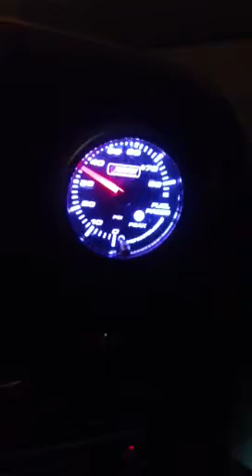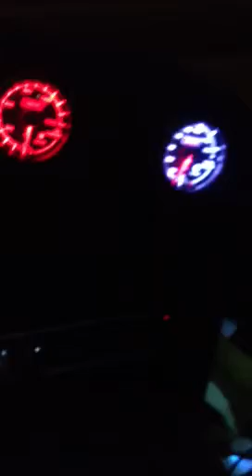1g dsm fuel priming with tunerpro and ostrich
Showing what you can do with tunerpro and ostrich, thanks to kaxlon. Check out dsm ecu for more!